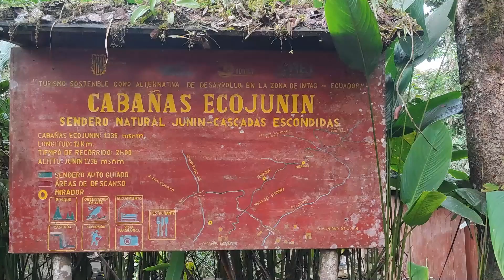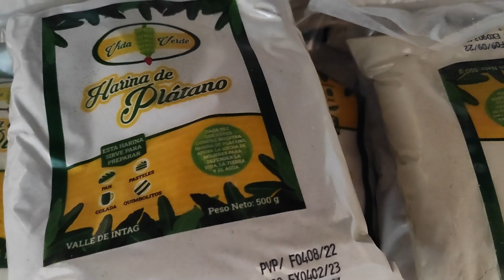Reportaje | Minería en Junín (Parte 3)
EMPRENDIMIENTO LOCAL: En respuesta al proyecto minero a cielo abierto, varias familias y organizaciones de la localidad, presentan los emprendimientos con enfoque del cuidado del medio ambiente de Junín.